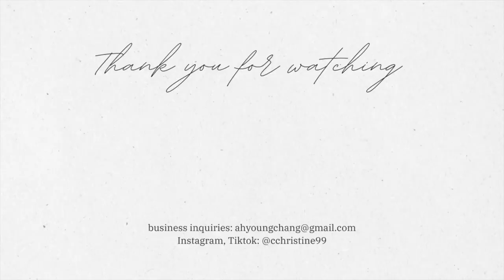믿기지가않아.. 개강 첫주 VLOG🥲